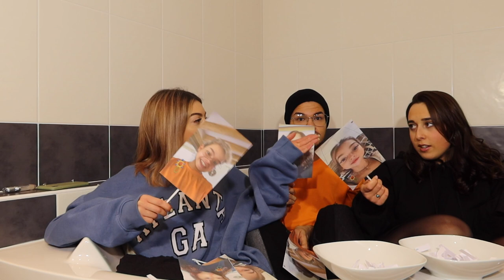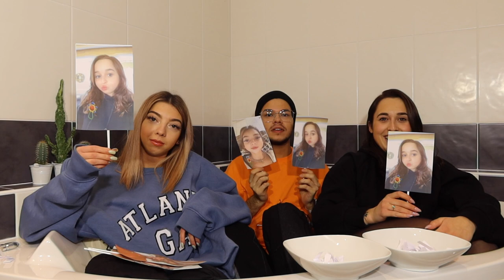QUI DE NOUS 3 ? VERS UN DRAMA ? || Rudy Müller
Mes 2 meilleures amies se sont joint à moi pour répondre à un max de questions sur nous ! On ne va pas être toujours d'accord mais qu'est ce que l'on a ri. Merci à Emma et Charlotte d'avoir participé à cette vidéo.

SUIVEZ MOI

Je filme avec le Canon G7X Mark III et monte avec Final Cut Pro sur iMac.

FAQ
Rudy Müller, français, né le 22 avril 1999, je mesure 1.71m.